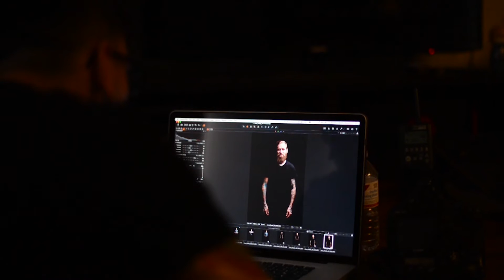Jona Weinhofen Shuns Wool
Find out why I Killed the Prom Queen's Jona Weinhofen won't go near wool – and why you shouldn't, either.